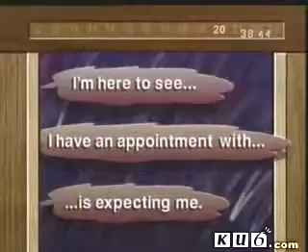Family Album USA - Episode 17 - Photo Finish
This is a remarkable educational TV series for learning the American English broadcasted in the 80's. Please, also check a sound transcription called Rubtok, (RBT) at Inside Carlson Publishing.

全集列表： 更多节目：

This is a remarkable educational TV series for learning the American English broadcasted in the 80's. Please, also check a sound transcription called Rubtok, (RBT) at In the Stewarts' home.

This is a remarkable educational TV series for learning the American English broadcasted in the 80's. Please, also check a sound transcription called Rubtok, (RBT) at Richard is outside Lincoln.